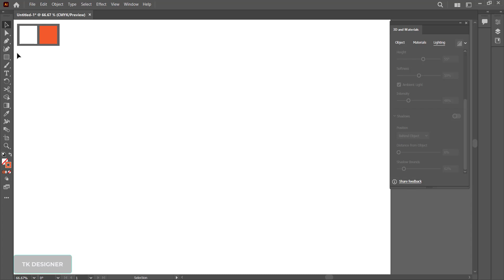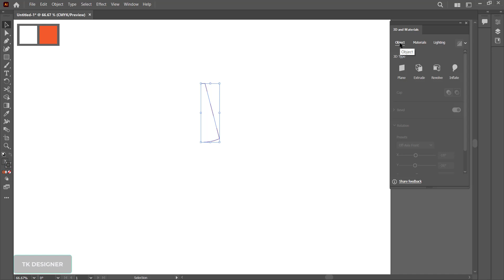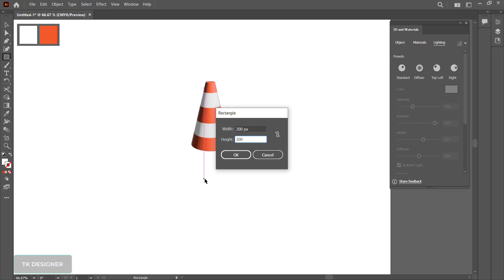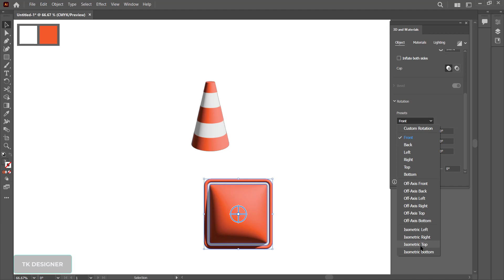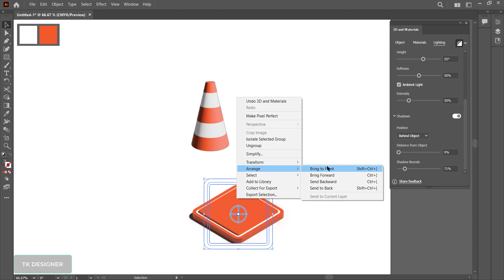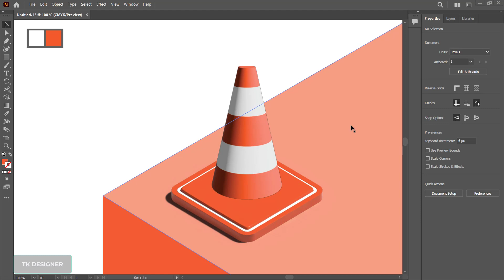How to create 3D Traffic Cone in Illustrator || 3D Design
In this step-by-step tutorial, we'll walk you through the process of designing a lifelike traffic cone using Adobe Illustrator. Whether you're a beginner or seasoned designer, you'll pick up valuable skills and techniques along the way.

🔹 Discover the fundamentals of vector design
🔹 Master the art of creating 3D shapes and effects
🔹 Explore shading, highlights, and textures to add realism
🔹 Customize your traffic cone with colors and patterns
🔹 Tips and tricks for efficient workflow

By the end of this tutorial, you'll have a stunning 3D traffic cone ready for use in your designs, illustrations, or presentations.